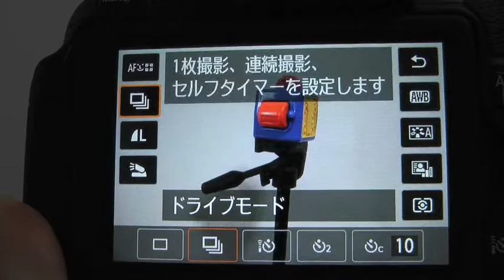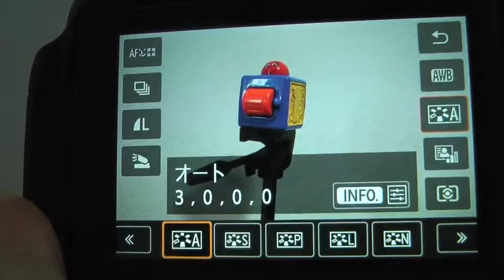撮影機能の設定┃EOS Kiss X6iを使い倒す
EOS Kiss X6iを使い倒す
ライブビュー撮影の機能設定について説明します。